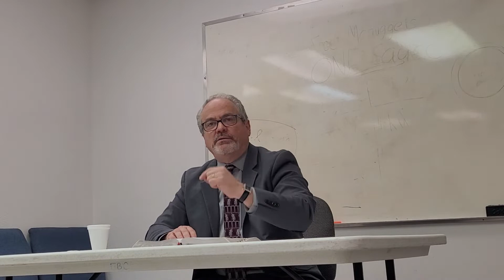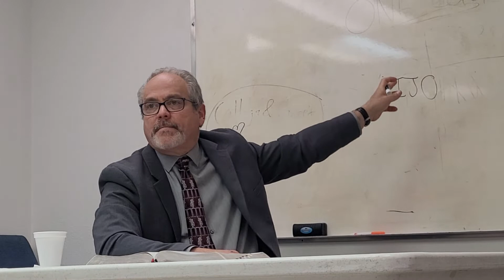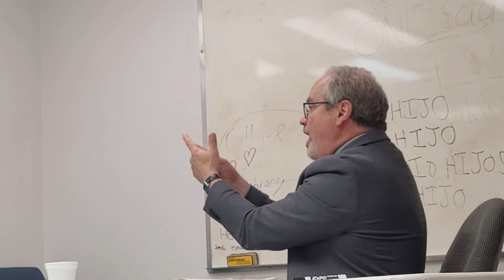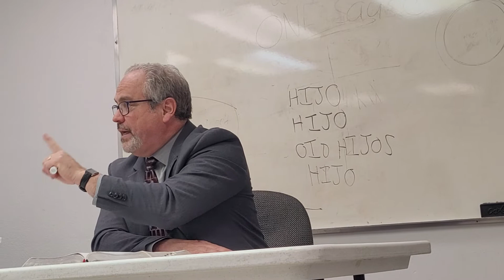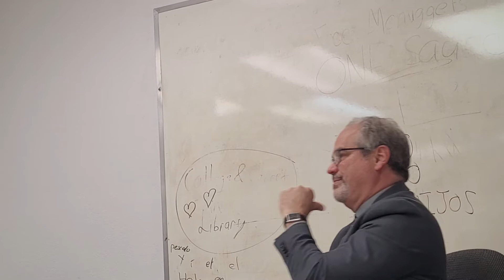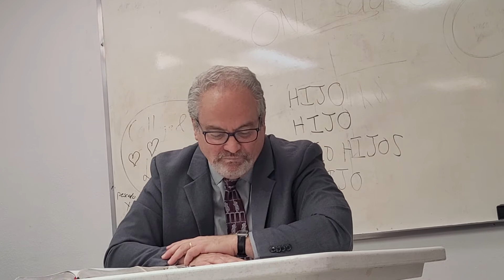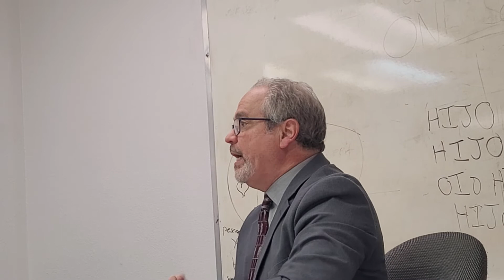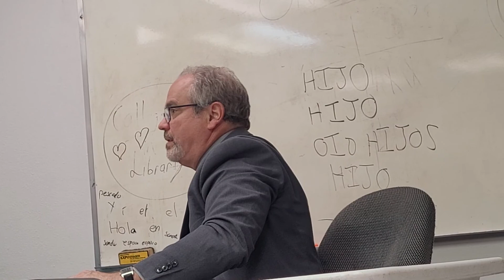DECISIONES, ESCUELA DOMINICAL CON EL PASTOR, JULIO CALDERIN.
ESCUELA DOMINICAL: PROPOSITO ES: CONOCER MAS A JESUCRISTO, FORTALECER NUESTRA FE, MEDIANTE LA ENSEÑANZA Y APRENDIZAJE SEGUN LAS ESCRITURAS